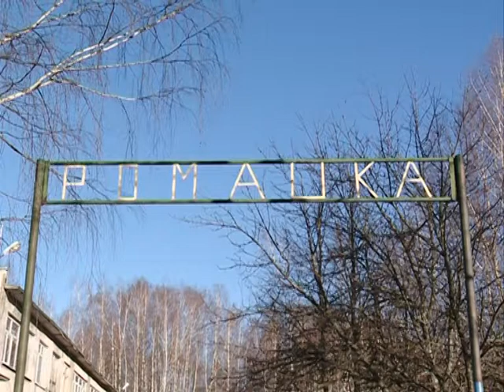90-летняя «Ромашка»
Детский сад «Ромашка» в Муханове отметил 90-летие. По случаю торжества к юбилярам приехали представители Сергиево-Посадской районной администрации и глава городского поселения Богородское Виктор Кузнецов. О самом дальнем в районе детском саду - сюжет телеканала "Тонус".